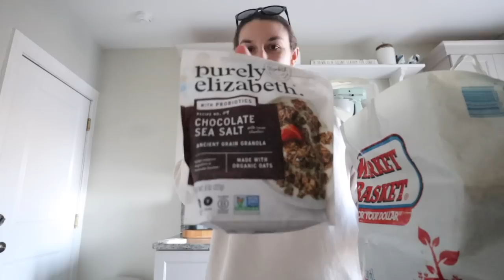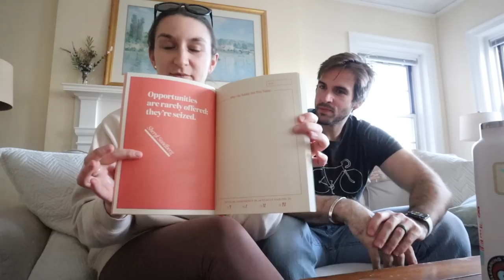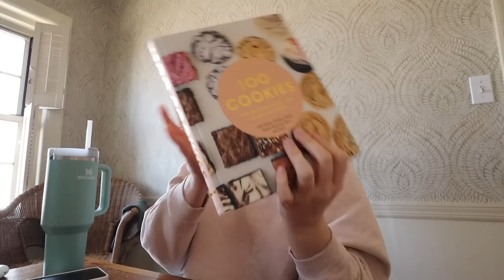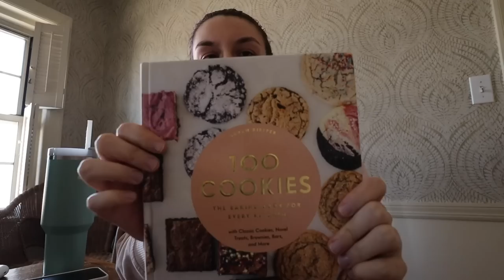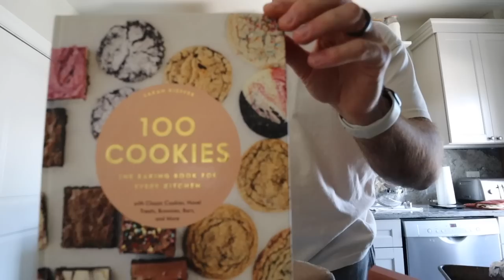Testing Ovulation After Polypectomy | Natural Cycle Before IVF Embryo Transfer | Infertility Journey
Today's vlog is full of a bunch of fun, random recent life moments including a weekly grocery haul, surprising Jack with something he's been wanting, a (possible) end to my journal search, and taking ovulation predictor strips after my Polypectomy! ❤️